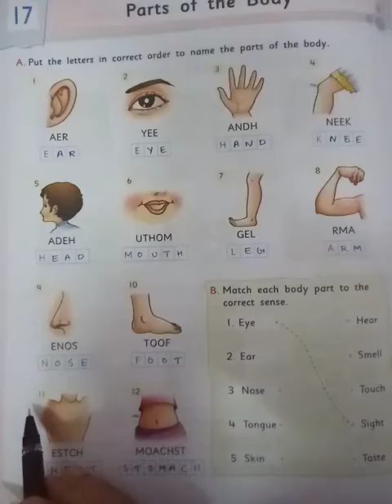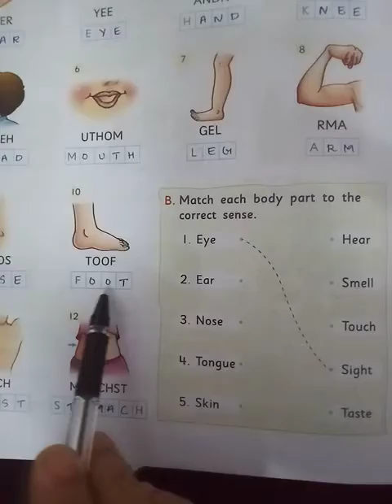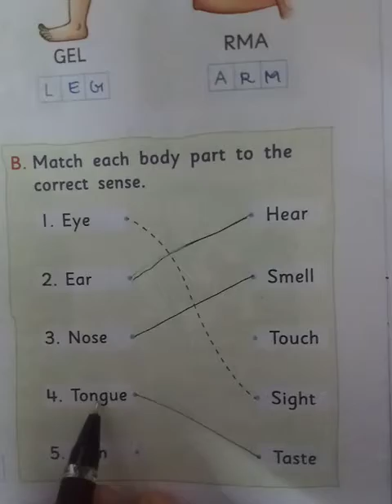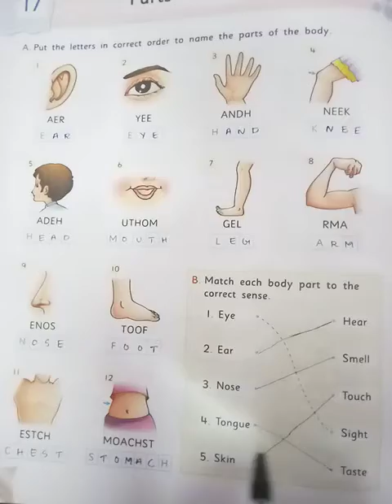Gk lesson 17